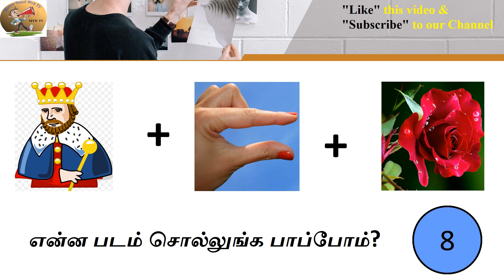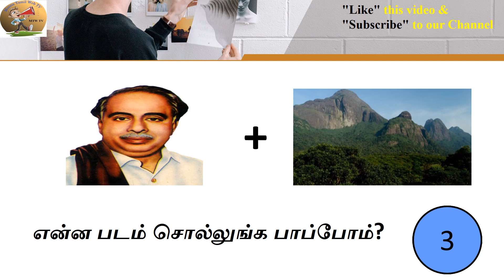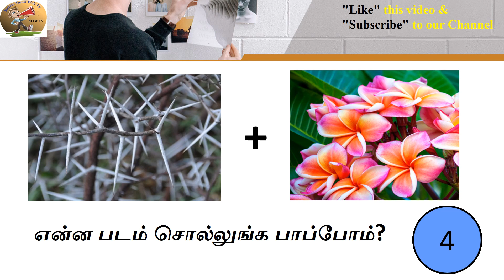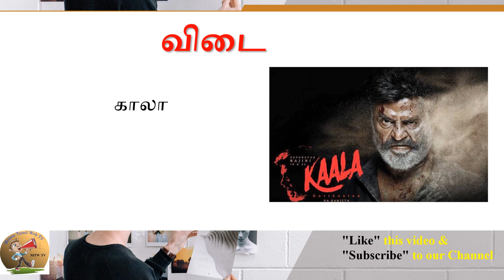Guess Rajini Movie Name : Tamil Puzzle, தமிழ் புதிர்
Guess Rajini Movie Name Tamil Puzzle, Rajinikanth, Rajini Kanth : தமிழ் புதிர்
ரஜினி திரைப்படம் என்னனு கண்டுபிடிங்க?

10 ரஜினி தமிழ் திரைப்படங்களின் பெயர்கள் கீழே கொடுக்கப்பட்டுள்ளன.
கண்டுபிடிங்க பாப்போம்

1. பில்லா
2. மூன்று முகம்
3. அலாவுதீனும் அற்புத விளக்கும்
4. ராஜா சின்ன ரோஜா
5. கை கொடுக்கும் கை

** Guess the Rajini Movie
** திரைப்படம் என்னனு கண்டுபிடிங்க
** Can you Guess this Film?
** Tamil Movie Puzzle
** ரஜினி திரைப்படம்
** மூளைக்கு வேலை தரக்கூடிய சினிமா சம்மந்தமான Puzzles
** தமிழ் புதிர்